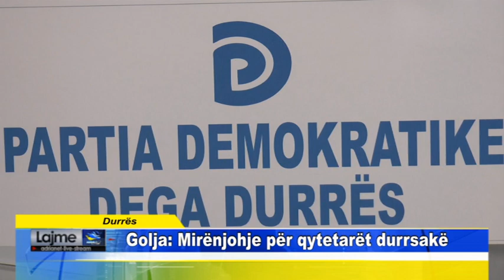Durrës Golja Mirënjohje për qytetarët durrsakë